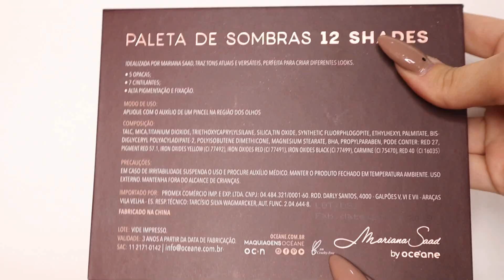FINALMENTE TESTEI A 12SHADES (NOVA PALETA DA MARI SAAD COM OCEANE)!!! | FERNANDA TUMAS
//Mídias Sociais//